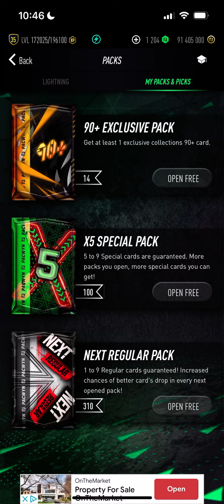I opened *14* 90+ Exclusive Packs on PACWYN 24